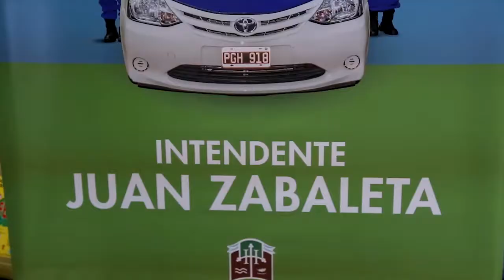Jóvenes aspirantes a la nueva Policía Local de Hurlingham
Son cientos los jóvenes que se anotaron para sumarse a los 170 nuevos agentes de la Policía Local del distrito. Interesados en su futuro, también quieren mejorar la calidad de vida de sus familias y vecinos, poniéndose al servicio de la comunidad.